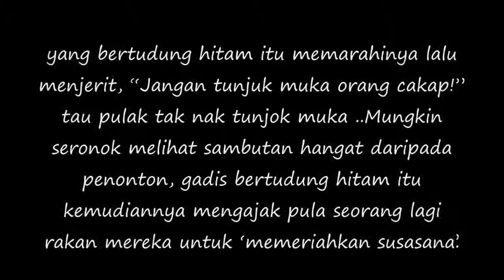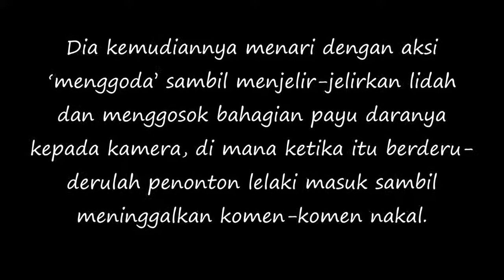JIJIK Aksi Menggoda Di Bigo Gadis Jelir Lidah Dan Gosok .